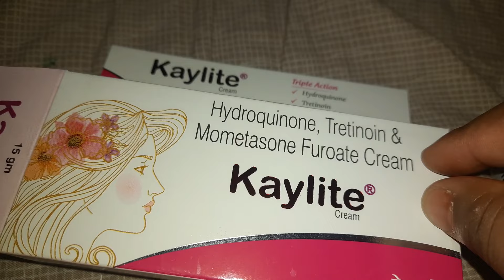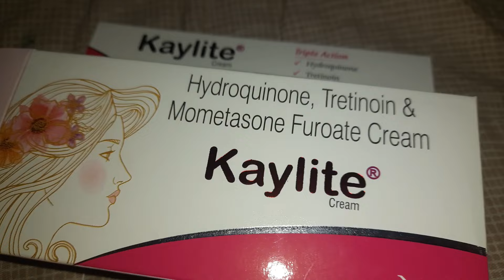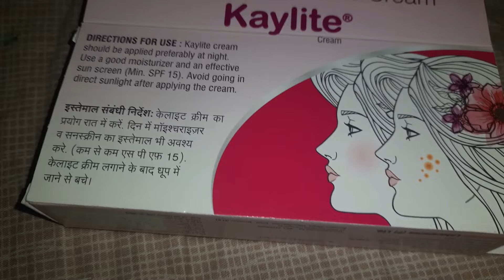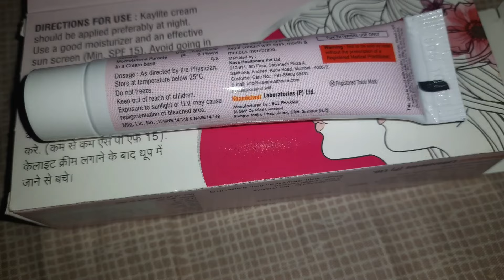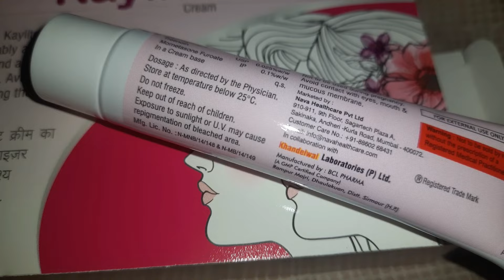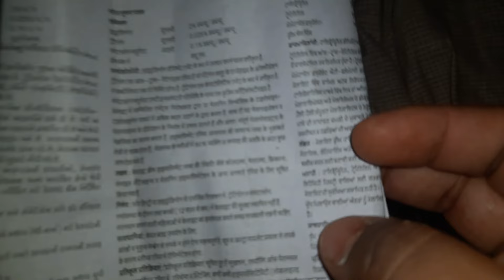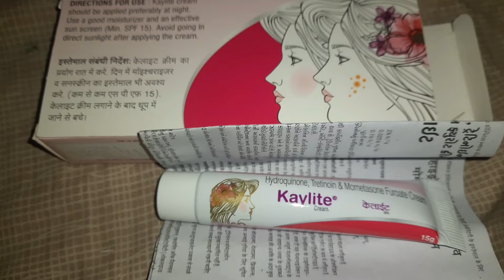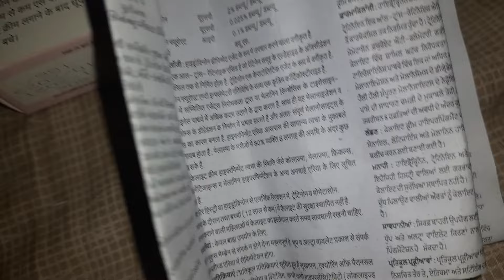KAYLITE Cream| kaylite cream के फायदे ओर नुकसान| kaylite cream review in hindi